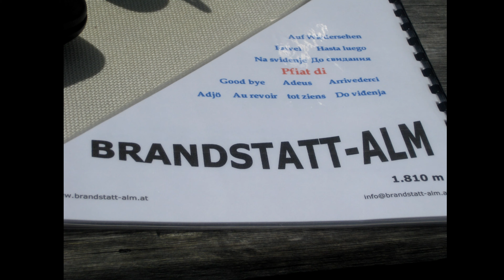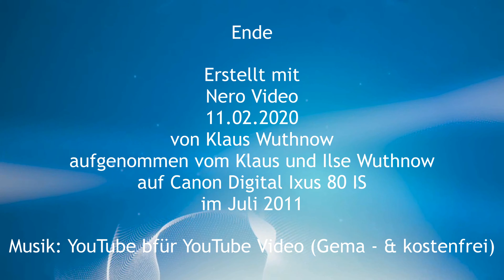Eine Tour zum Achensee und ins Stubaital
Wir reisen zunächst an den Achensee, besichtigen Achenkirch, machen eine Schifffahrt auf dem Achensee, gelangen nach Maurach und erkunden das Rofan Gebirge. Anschließend reisen wir ins Stubaital und übernachten in Neder. Wir besichtigen die Orte Neustift, Neder, Milders, Mieders. Wir sehen den Stubaier Gletscher mit seinem Aussichtspunkt " Top of Tyrol". Auch das Wandergebiet "Schlick 2000" sehen wir, genauso das Gebiet um den ELFER und Hoch Serles. Wir gelangen in das Obere Berg Tal und das Bärenbad und weiter zu Rissalm und Risshütte. Wir sehen die Grawa Alm und den Grawa Wasserfall und vieles mehr